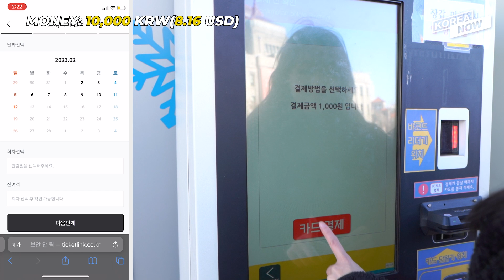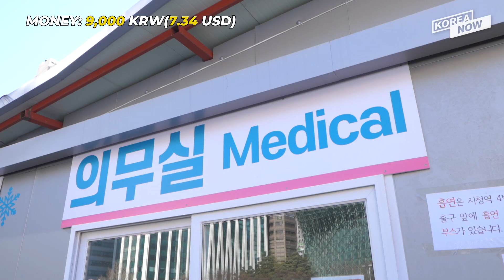How to enjoy winter activities in Korea with a budget of 10,000 won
[BGM]
CustomMelody - Explosive Power
Ian Post - Once and for All
Matt Stewart-Evans - Sneaky Tricks
Anthony Vega - Comic Relief
Speedy The Spider - Sunny Days Ahead
Bob Hart - Memory Street
Guustavv - Here Comes Lofi Claus